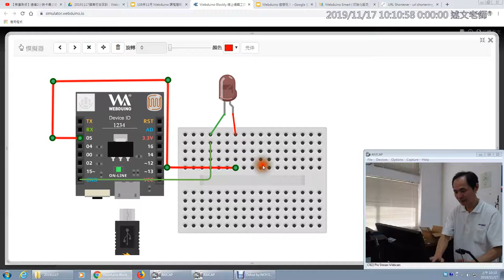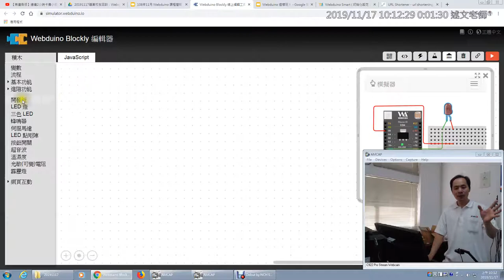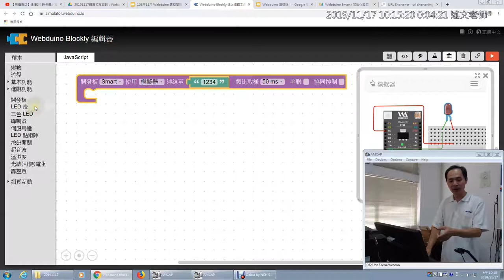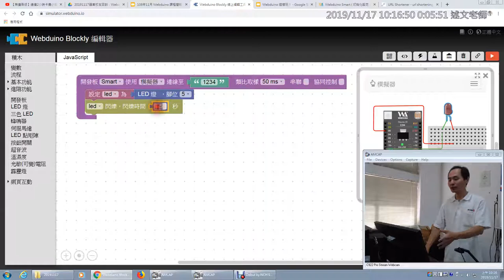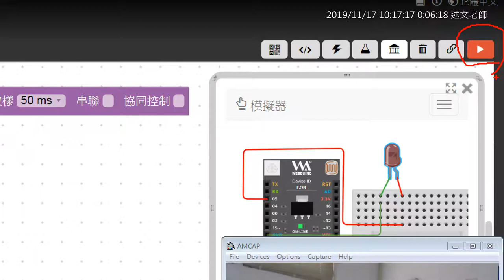04：使用模擬器控制 LED 燈